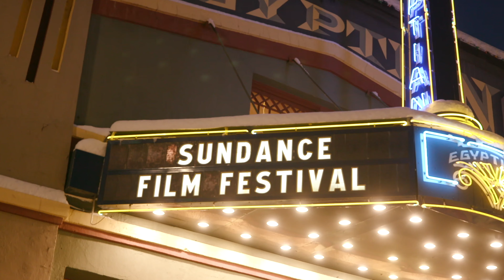FREAKY TALES - Sundance Film Review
Freaky Tales is the latest film from Ryan Fleck and Anna Boden.

Starring:
Pedro Pascal as Clint
Jay Ellis as Sleepy Floyd
Normani as Entice
Dominique Thorne as Barbie
Ben Mendelsohn as The Guy
Ji-young Yoo as Tina
Angus Cloud as Travis
Jack Champion as Lucid
Tom Hanks as Video Store Employee
Too Short as Narrator
Sleepy Floyd

Some footage courtesy of Sundance Institute and Deadline.